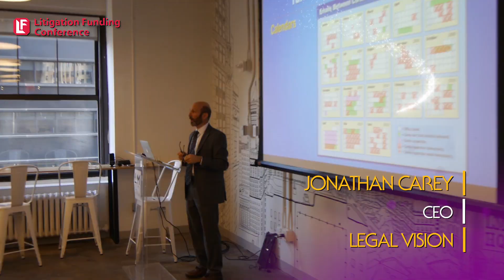LF2017: April 28, 2017 in NYC: The Litigation Funding Conference - Highlights & Review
Highlights and review of the Litigation Funding Conference that was on April 28, 2017 in New York City.

As a deal making event, the Litigation Funding Conference brings together investors and attorneys for the purpose of financing high value claims and multinational arbitration cases with meritorious claims.

Over $12,105,000,000 in investment capital was represented at the event.  Over $9,670,000,000  in expected judgements was also represented as well.

Over 64% of the event represented top management and partners at firms.

Hedge funds, private equity, third party litigation finance companies will meet privately with attorneys from large law firms and corporate counsel.

The event brings new financing opportunities for lawsuits.

The video includes the following individuals:

-Kelly Hyndman, Partner at Sughrue Mion PLLC
-Jonathan LaMantia, Reporter @ Crain's New York Business
-Michael Nicolas, Managing Director at Longford Capital Management
-Kay Megill, Account Manager at ALM Media-Peter McGreevy, Partner at MgGreevy & Henle
-Roy Strom, Reporter at The American Lawyer
-Ryan Newell, Partner at Connolly Gallagher
-Steven Chen, Managing Director at Kentmoore Capital
-Boaz Weinstein, Co-Founder of Lake Whillans
-Corey Worcester, Partner at Quinn Emanuel
-Volfi Mizrahi, Managing Director of Bryant Park Capital
-Angela Pearsall, Partner at Clifford Chance
-Jonathan Carey, CEO of Legal Vision